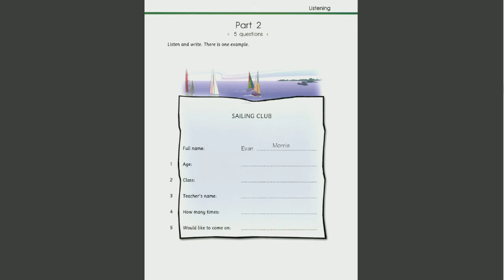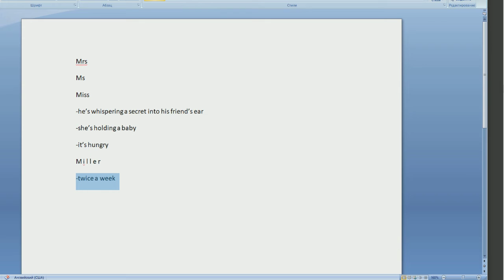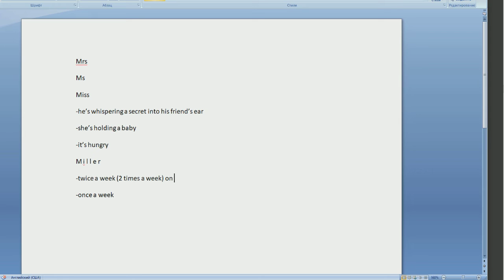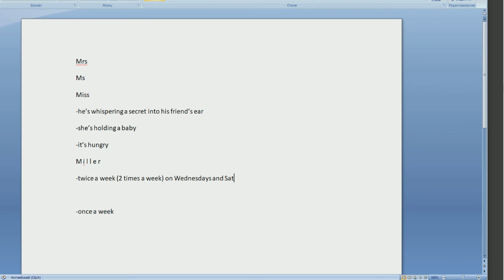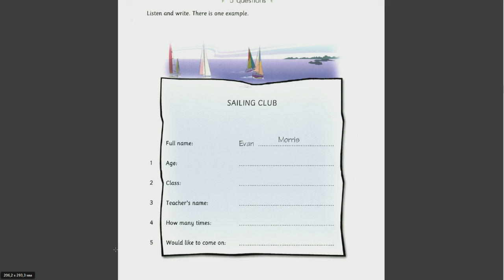379 Школа английского языка в Пушкино _ Дистанционное образование _ (возраст 10 лет)